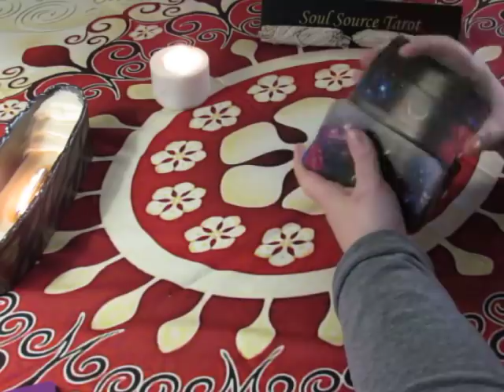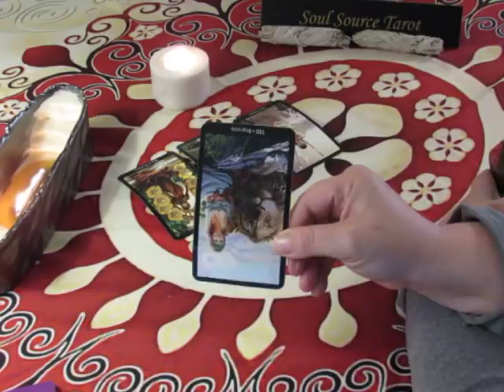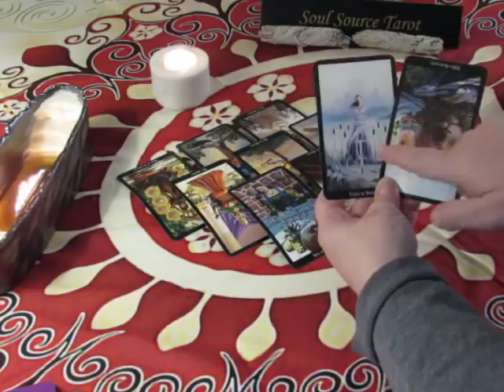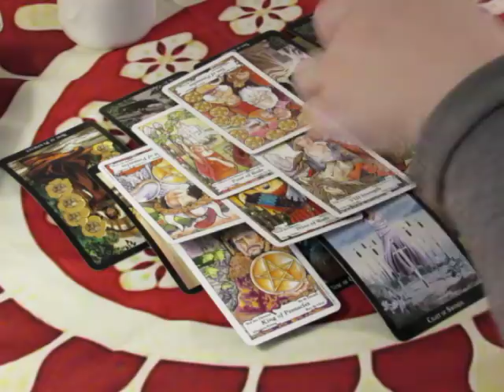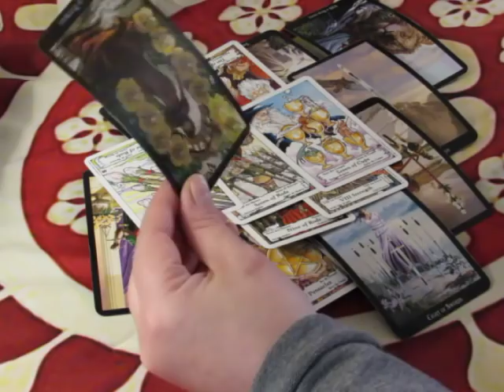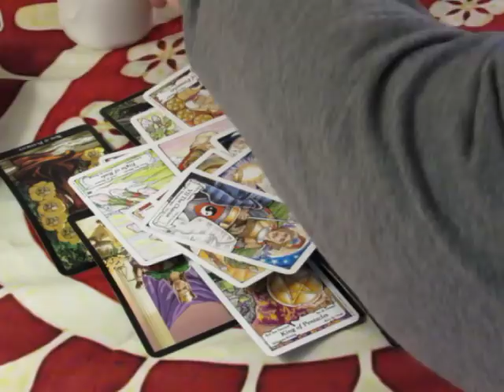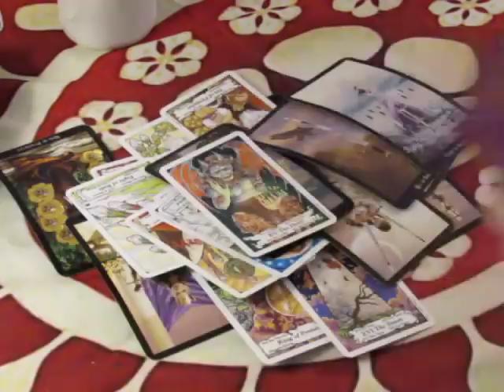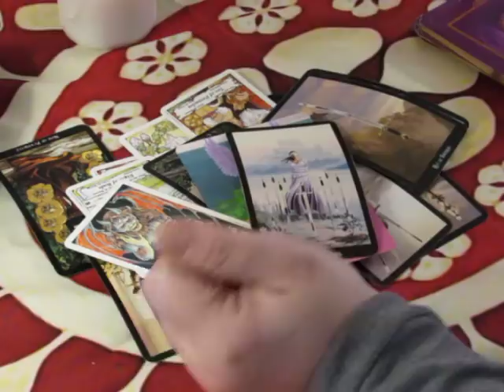~Leo~Finding Strength~Feb 26 to March 4, 2018 Weekly Tarot Reading